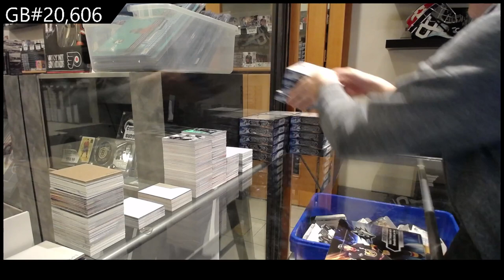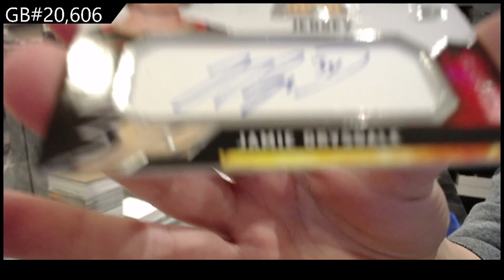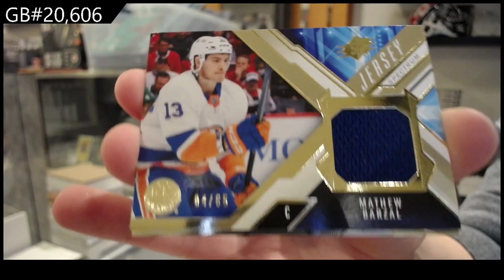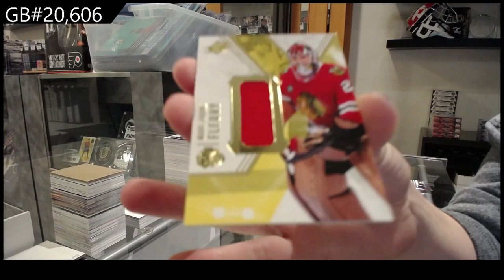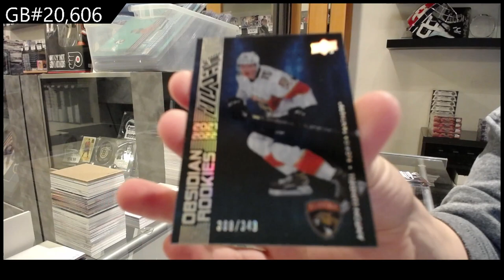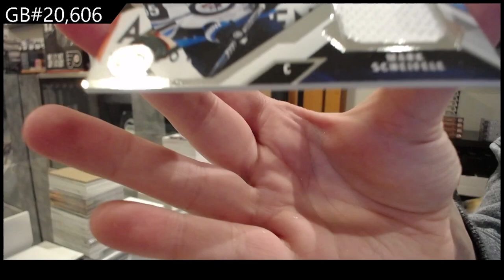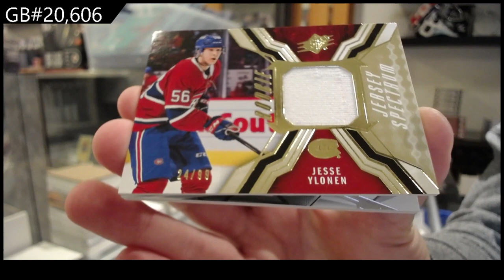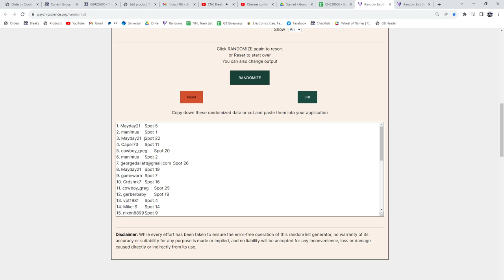2021-22 Upper Deck SPx Hockey 20 Box Case Break - CNC GB #20,606